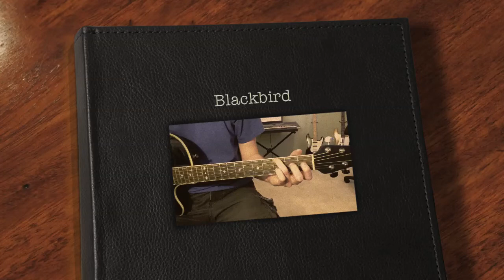Blackbird (Beatles Cover)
A cut-down and simple version of Paul McCartney's classic.  Recorded on iPad 2.